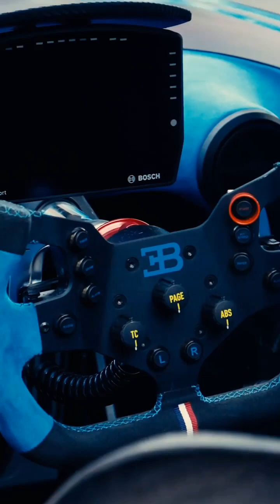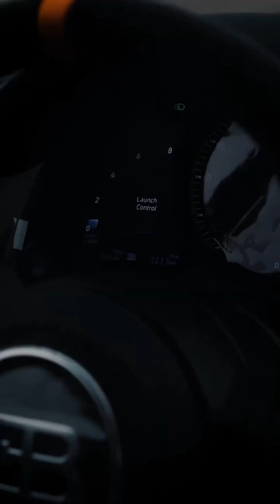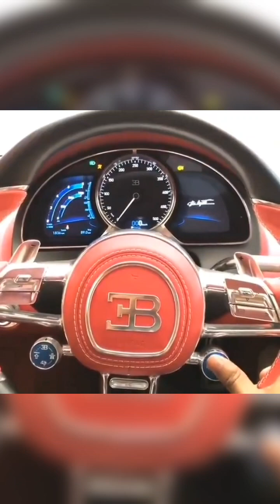viral ///😲😲😲😲///trending luxury